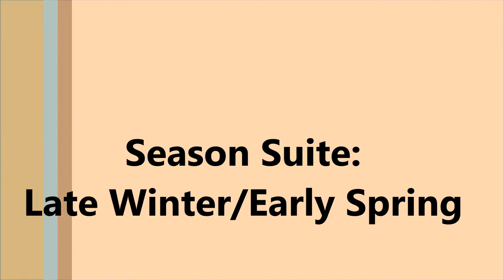Season Suite: Late Winter/Early Spring JOHN DENVER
Track #5, side #2 of John Denver's 1972 album, "Rocky Mountain High".  Produced by Milton Okun.  Bill & Taffy Danoff are among the backing singers for this album.